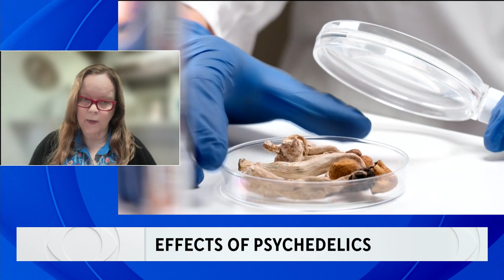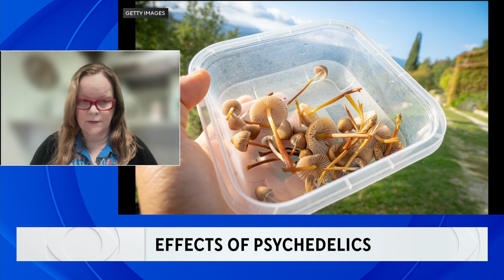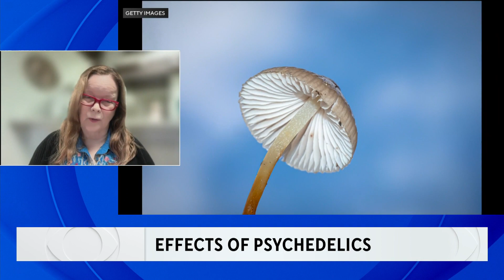Effects of psychedelics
A bill that would decriminalize the use of magic mushrooms and other natural psychedelics is on Gov. Gavin Newsom's desk after a measure passed the state legislature. Dr. Trisha Suppes, professor of psychiatry and behavioral sciences at Stanford, discusses the potential benefits and pitfalls of psychedelic use